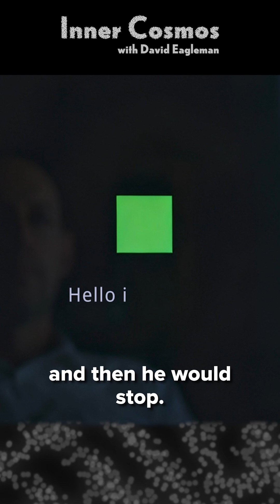Wiring the Speech Motor Cortex | Inner Cosmos with David Eagleman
This clip is from What happens when we marry brains to machines? w/ Sergey Stavisky | Inner Cosmos with David Eagleman